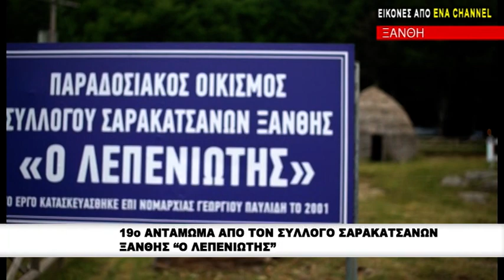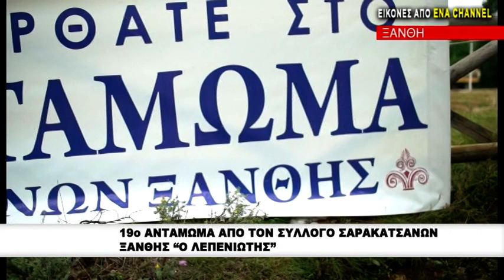19o Αντάμωμα από τον Σύλλογο Σαρακατσάνων Ξάνθης "Ο Λεπενιώτης"